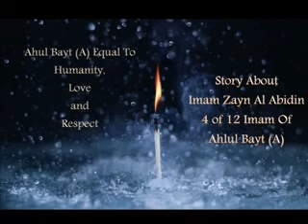Shaykh Habib Ali Al Jifri - The Way We Should Behave Us